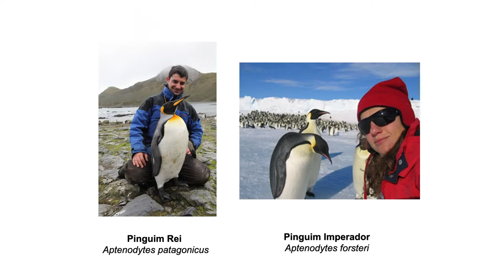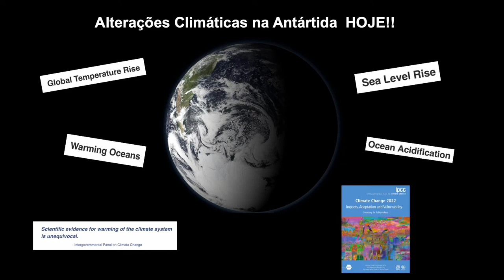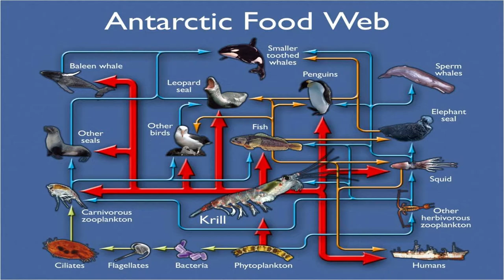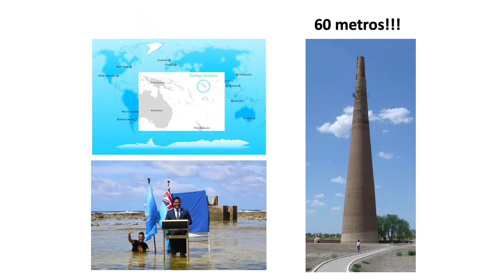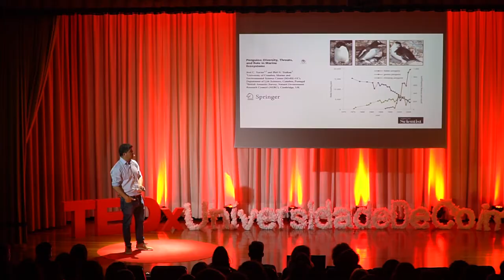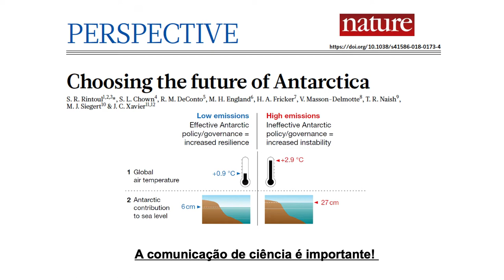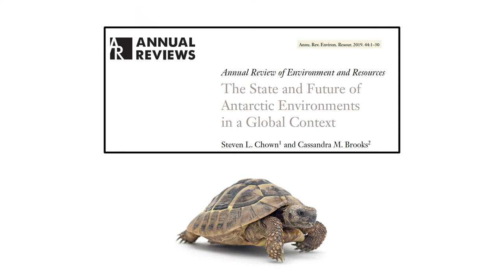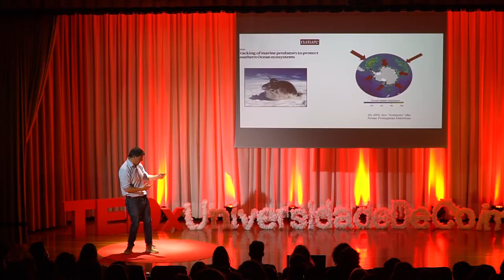Pinguins na Praia | José Xavier | TEDxUniversidadedeCoimbra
Na sua talk, José Xavier apresenta-nos o panorama atual da Antártida e de que forma o ressurgir deste continente assume uma importância crucial para o restante planeta. Doutorado pela Universidade de Cambridge, José Xavier dedica o seu trabalho à Antártida há 25 anos, integrando ciência, educação e medidas políticas, contando já com mais de 10 expedições a este continente. Tem no seu currículo mais de 100 publicações científicas, incluindo em revistas prestigiadas como a Nature, e colabora com investigadores de mais de 20 países. O trabalho de investigação da sua equipa foca-se no comportamento de predadores de topo (pinguins, albatrozes e focas) e das suas presas em relação às alterações climáticas no Oceano Antártico. Para além disso, José é o chefe de delegação de Portugal nas reuniões do Tratado da Antártida, nomeado pela Fundação para a Ciência e a Tecnologia e Ministério dos Negócios Estrangeiros e foi o mais jovem investigador a receber o prémio internacional Marta T. Muse pelo seu trabalho de excelência na ciência e política na Antártida. This talk was given at a TEDx event using the TED conference format but independently organized by a local community.